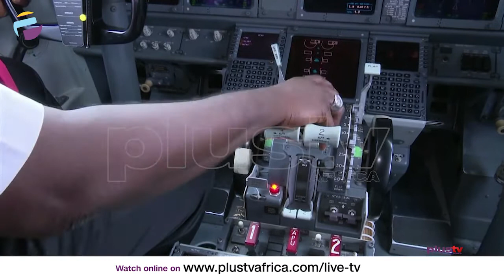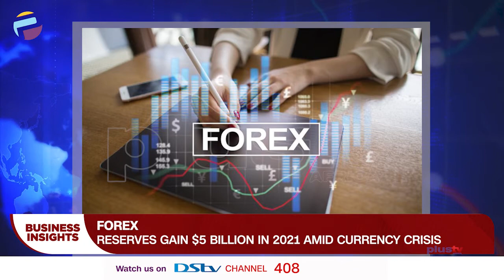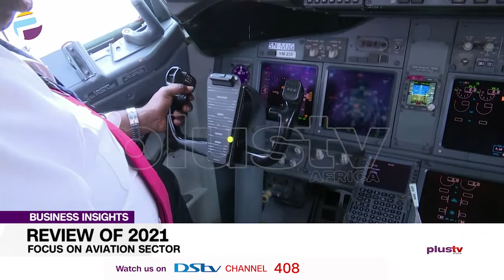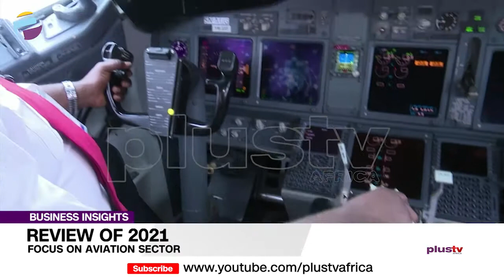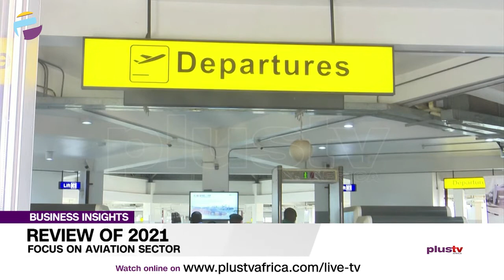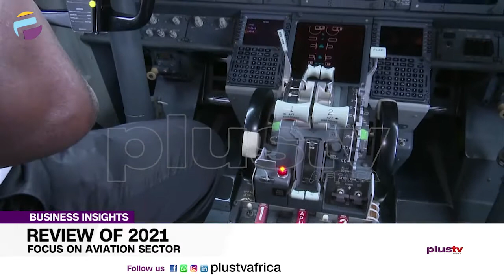Review Of 2021: Focus On Aviation Sector | BUSINESS INSIGHTS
The Relaxation Of Travel Restrictions Occasioned By The Covid19 Pandemic And Increased Economic Activities During The Year Drove Recovery In The Aviation Sector In The First Nine Months Of 2021. Airlines And Other Allied Companies Contributed The Most To Aviation Sector.

Illitrus Ahmadu, President Of The Air Transport Services Senior Staff Association Of Nigeria joined Justin.